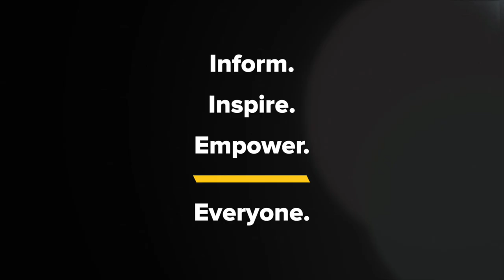Kyle Meredith with... Harriet Walter (Silo / Succession)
Harriet Walker on Silo, Succession, & Acting Alongside The Who’s Roger Daltrey

Harriet Walter joins Kyle Meredith to talk about Apple TV+’s Silo, which tells the story of the last ten thousand people on earth, their mile-deep home protecting them from the toxic and deadly world outside and co-stars Rebecca Ferguson, Tim Robbins, Common, David Oyelowo, and Rashida Jones. The legendary actress discusses the worldbuilding that the series plays with, playing a character who’s lived underground all of her life, and what it might look like if her characters from Succession, Ted Lasso, and Silo were to ever have dinner together. Speaking of Succession, Walter tells us that she’s keeping up with the show in real time along with all of the rest of us, ponders the prophetic nature of science fiction, and remembers the time she filmed The Magical Legend of The Leprechauns alongside The Who’s Roger Daltrey and Kieran Culkin.